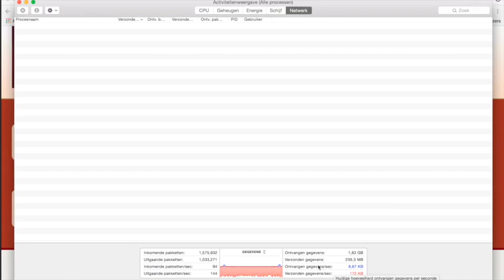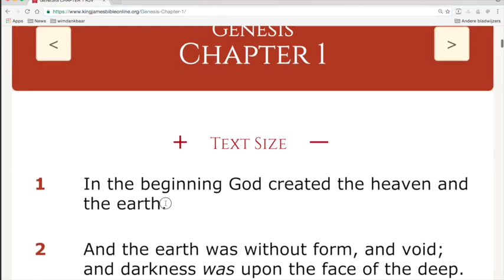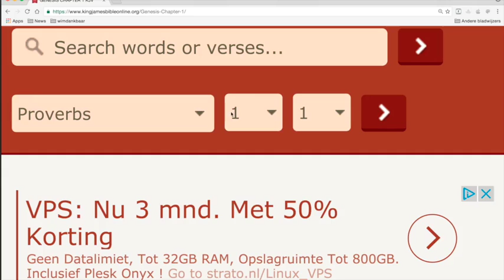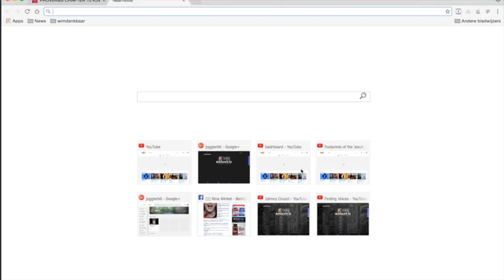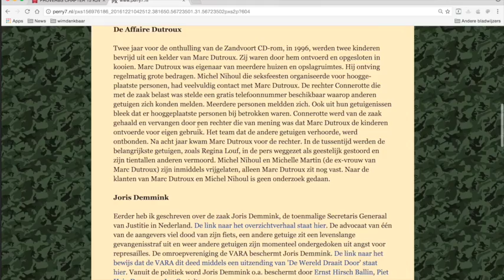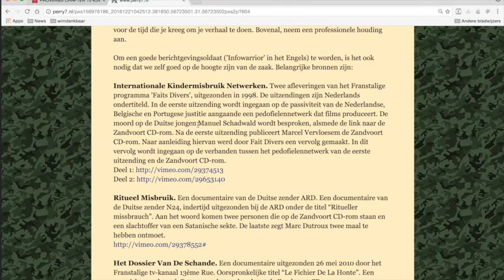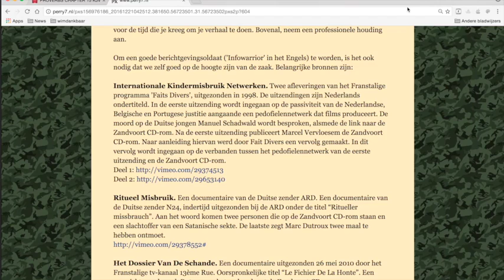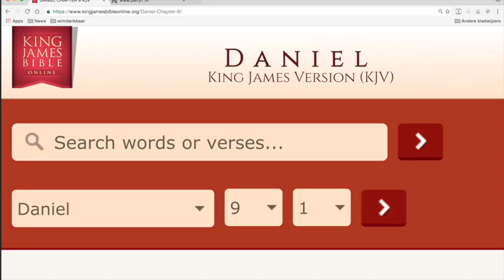Nieuws131 Positieve Aan Koran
Kerstboodschap